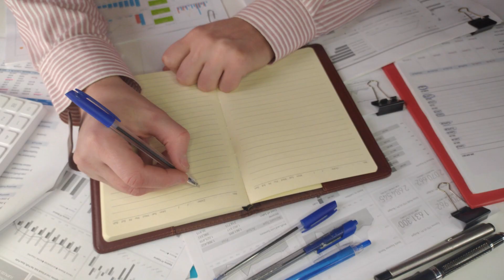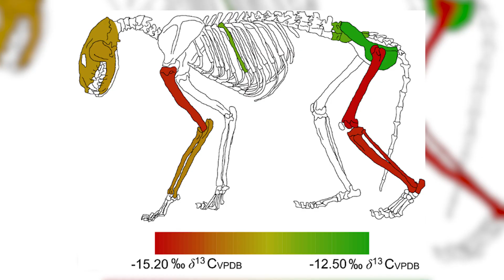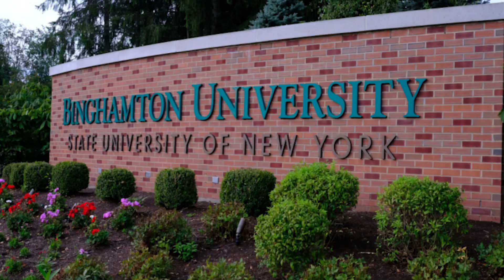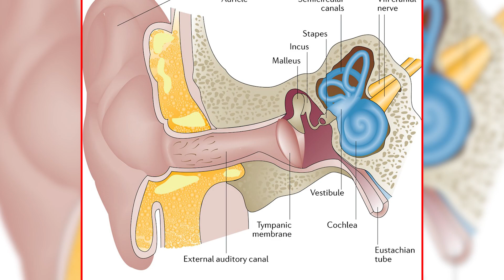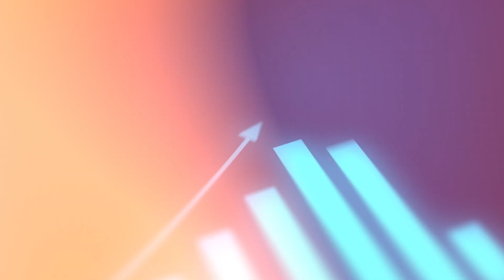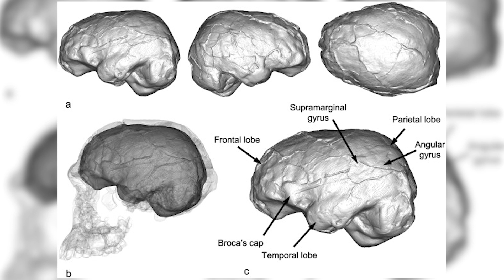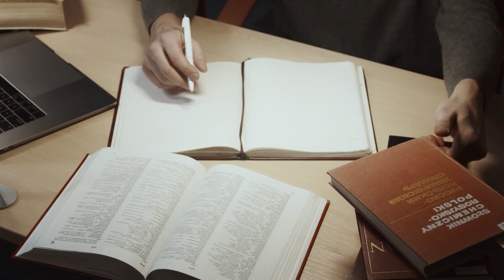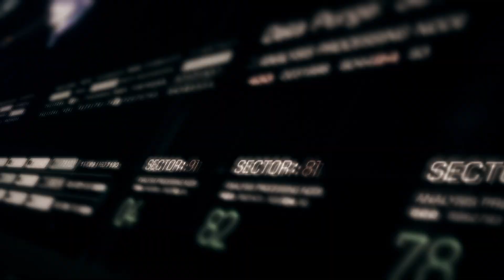4 Incredible Archeological Discoveries of JUNE 2024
Over the last month, extraordinary advances in palaeontology and archaeology have greatly aided our knowledge of history. From uncovering the dietary habits of ancient hunter-gatherers to the intricate social behaviours of Neanderthals, and even finding the world's oldest known burial site so far! Here are the most incredible archaeological discoveries of JUNE 2024!

In today's video we look at 4 incredible archeological discoveries of June 2024

Inspired by PBS Eons,  World of Antiquity, Origins Explained and Evo Inception.

Inspired by 10 Interesting Scientific Discoveries for June, 2024,
Latest Archaeological Discoveries (June 2024), Latest Archaeological Discoveries (May 2024), Astonishing Archeological Discoveries April 2024